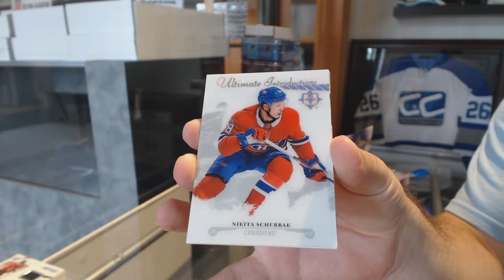Cpove's 17-18 Upper Deck Ultimate Hockey 3rd Box Break